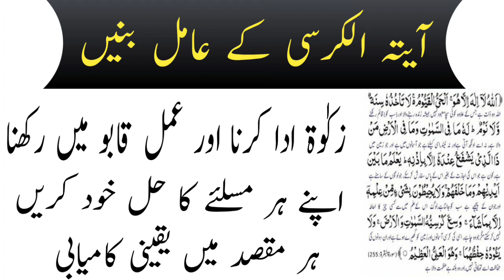Ayat ul Kursi ki zakaat ada karne or Qabu main rakhne ka tarika || ayat ul Kursi ke Aamil bano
ayatul kursi ka wazifa|ayat ul kursi|ayatul kursi ki fazilat|ayatul kursi ka amal|ayatul kursi|ayatul kursi ki zakat ka tarika|ayat ul kursi ki fazilat|ayatul kursi ka amil kaise bane|ayatul kursi ka hisar|aytal kursi se mokel kabo karain|ayat al kursi|ayat ul kursi 5 times parny ke faiyde|aamil kaise bane|ayatul kursi ke amliyat|ayatul kursi ke raaz fazilat|ayatal kursi se kaise jalate hain jin|ayatul kursi se jinnat ko kabu karne ka amal|ayat kursi